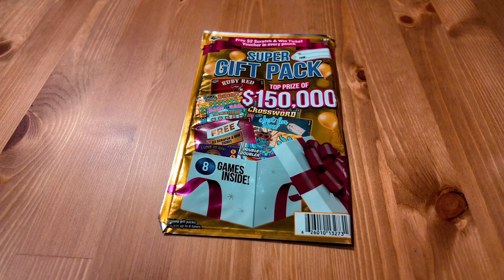Super gift pack scratch opening! Many games😯